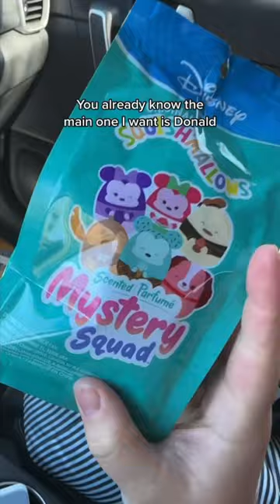Scented Disney Squishmallows!